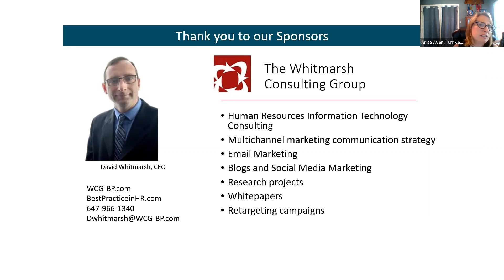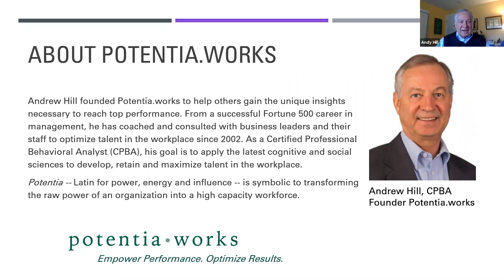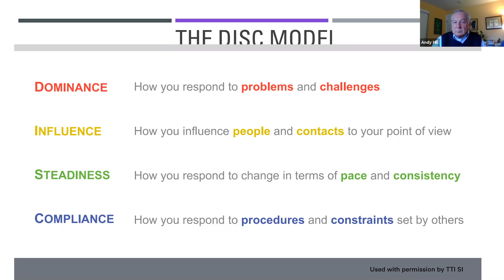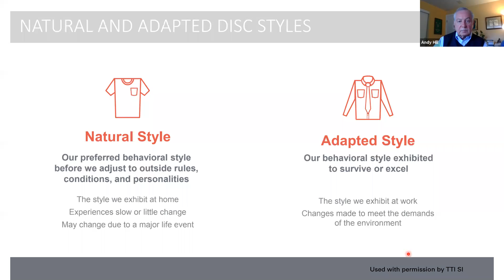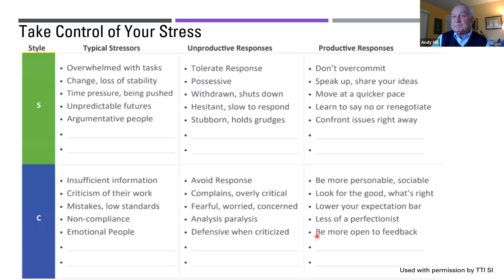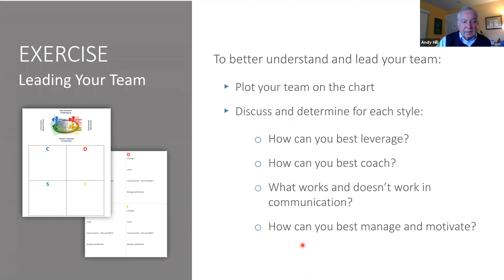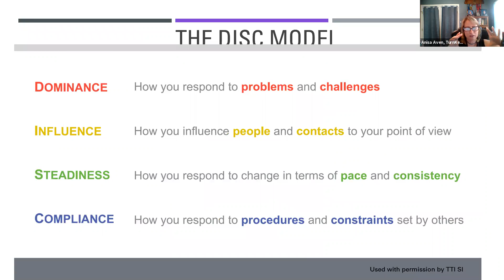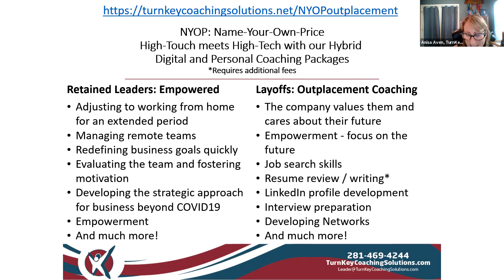Behavior Shifts Under Crisis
This webinar will address four behavior styles and how each responds to change during crisis conditions. Primary emotional states will be tied to each style for higher self-awareness and improved communications under duress. Andrew will discuss how to shift your natural style to better meet the needs of your team for higher business performance and continuance during these challenging times.